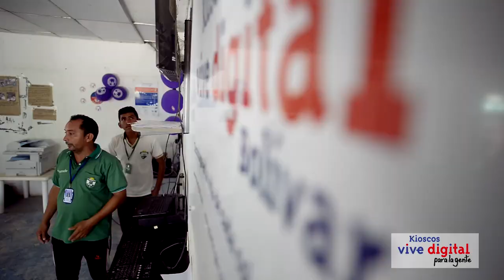La agricultura, aliada del Kiosco Vive Digital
Estos jóvenes han podido hacer de su gusto por la agricultura, una realidad y en una ayuda para poder hacer algo productivo para su futuro.